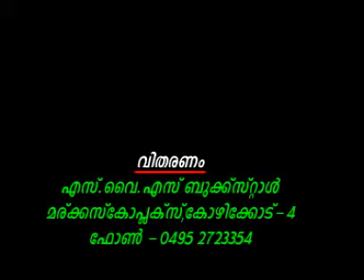Matha Parishkarna Vaadham Bahishkarikuka CD2 of 2 (Sulaiman Saqafi Maliyekkal)